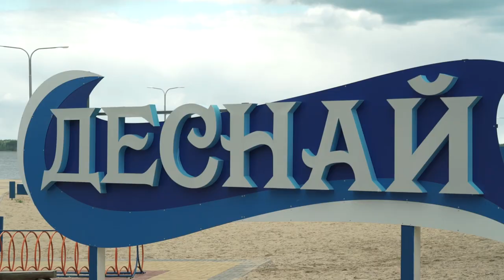Десна-ТВ: Обновленный пляж «Деснай» готовится к своему первому сезону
Изюминка Десногорска – пляж в черте города. Предстоящий летний сезон станет первым для обновленного «Десная», реконструкция которого была закончена в конце прошлого года. Каким пляж увидят отдыхающие – смотрите в сюжете.